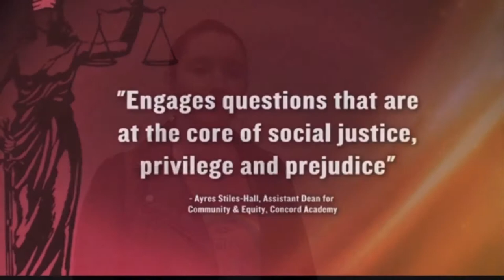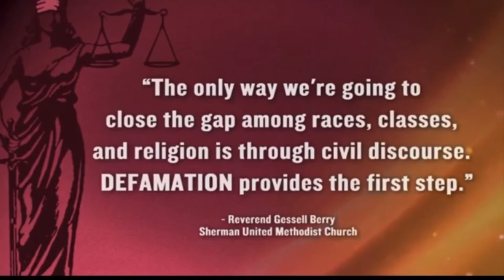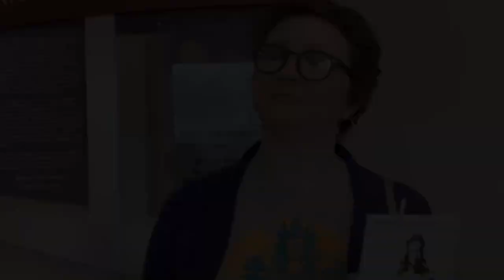Defamation Experience at Chattanooga State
Students and faculty got to be the jury at a Defamation Experience play that challenged them to think about how they view the world around them.